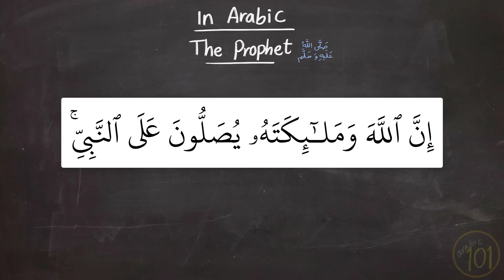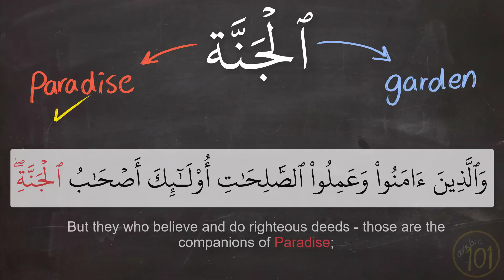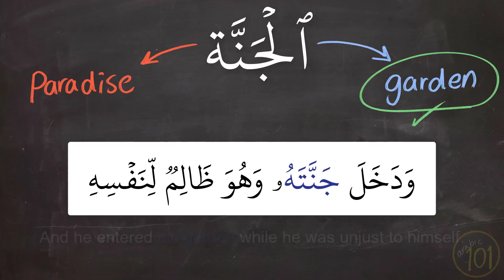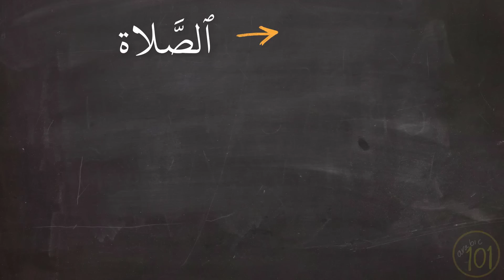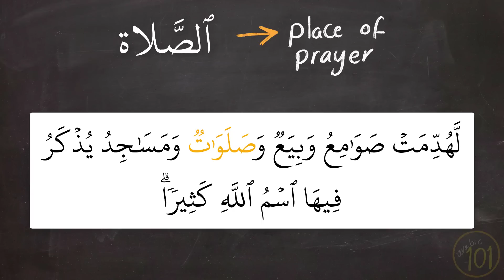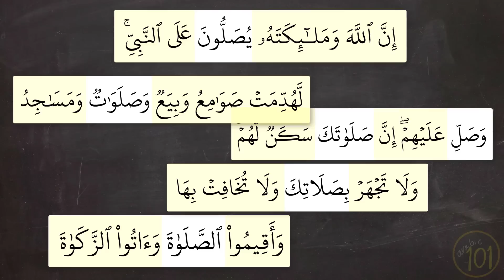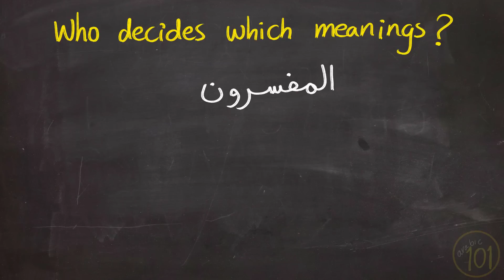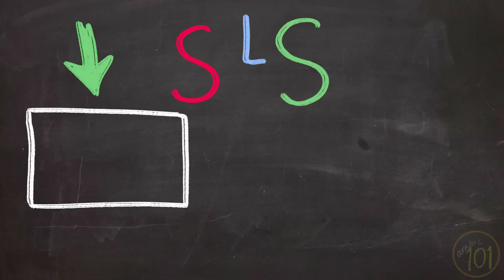The REAL meaning of يُصَلون على النَبي | Arabic101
In this is lesson, we refute one of the most famous suspecions found in Surah Al-Ahzab, 56. We also explore the meaning of الصلاة على محمد عليه الصلاة و السلام  and also we learn the different meanings of Salah in the Quran.

Sources used in preparing this lesson:
- Fatwa of Shaykh Muhammad ibn Saalih al-‘Uthaymeen: # 69944 on Islamqa
- Book "الزينة في الكلمات الاسلامية" by Hamdan Ar-Razi
- Book "كتاب فصول في أصول التفسير" by Mus'd At-Tayyar